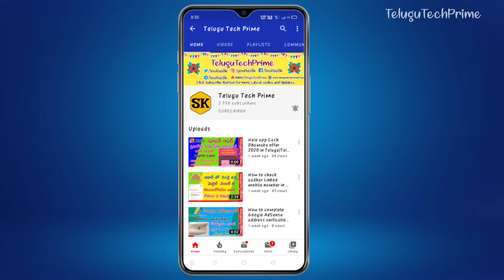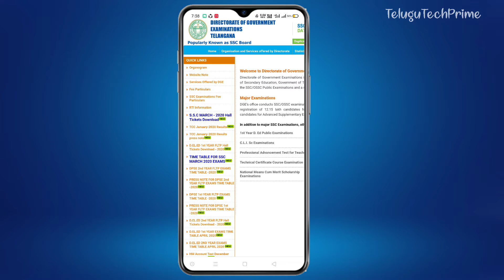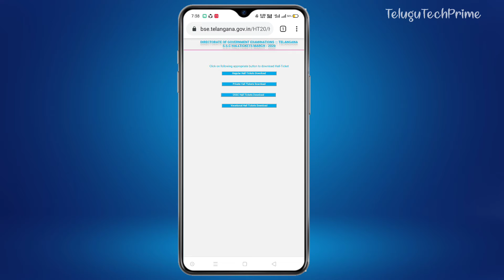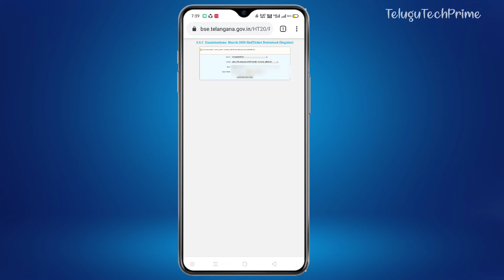How to ts ssc 10th Class Halltickets 2020 download in Telugu|TeluguTechPrime